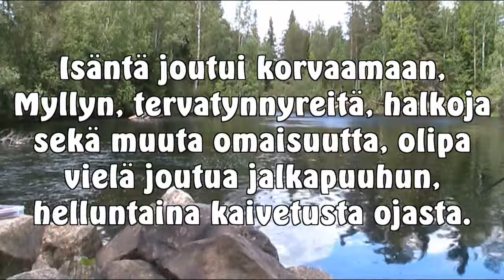Hiisijärven juhannus 2012.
Hiisijärven historiaa, juhannus kokon polttoa ja kahvit kylätalolla.